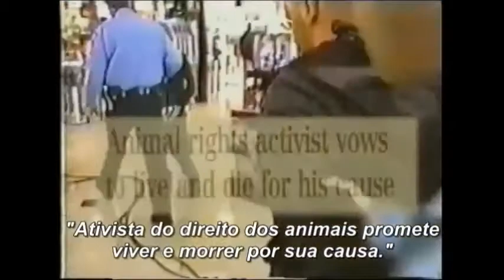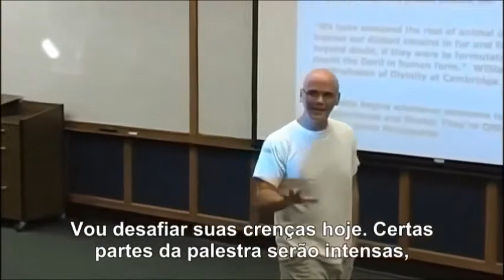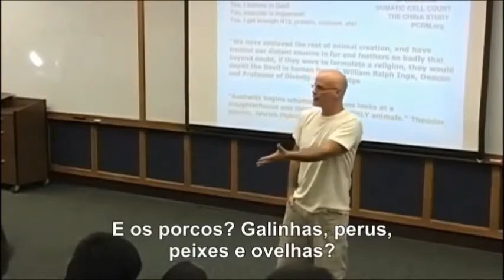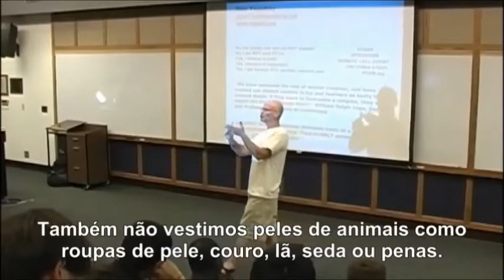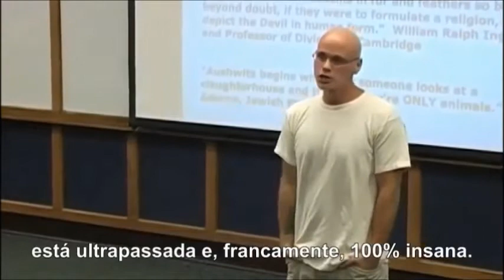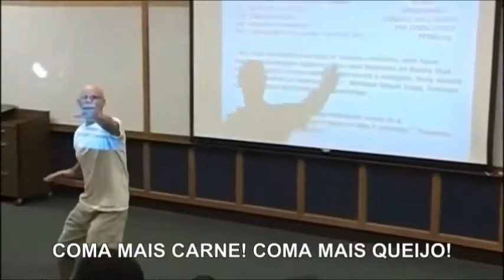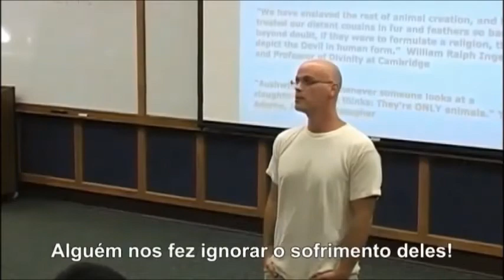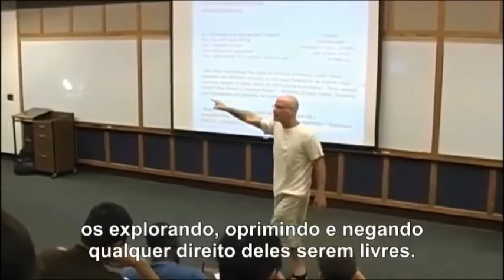O que a indústria dos lacticínios nos esconde # 1-5 [parte 1]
Palestra inspiradora de Gary Yourofsky, na íntegra, sobre direitos animais e veganismo, realizada na Universidade Geórgia Tech, nos EUA, no verão de 2010.

Ouça a esse sensacional palestrante que vai desmistificar mitos, inundar sua mente com fatos interessantes e ajudá-lo a fazer escolhas éticas para ter um coração e uma alma mais saudáveis. Seu estilo carismático de discurso é único e tem que ser visto por qualquer um que se preocupe com animais ou que deseje transformar o mundo num lugar melhor.